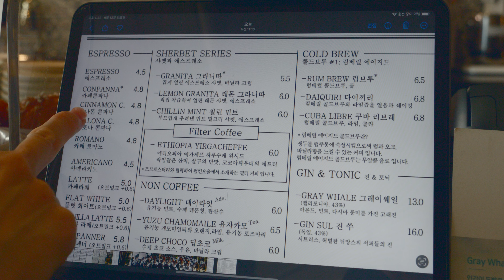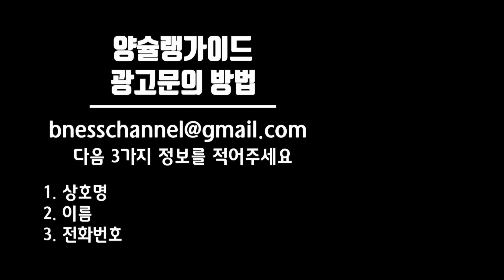나만 알고 싶었지만.. 공개합니다. 강릉 카페 추천 PUMPKIN OWL 펌킨오울 (에스프레소)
📍펌킨오울 (강릉 임당동)
강원 강릉시 강릉대로204번길 8 1층
휴무일 : 수요일

다음 3가지 정보를 꼭 적어주세요
1. 상호명
2. 이름
3. 전화번호